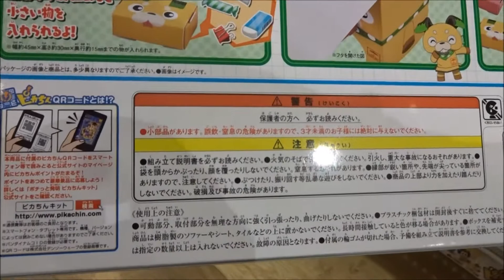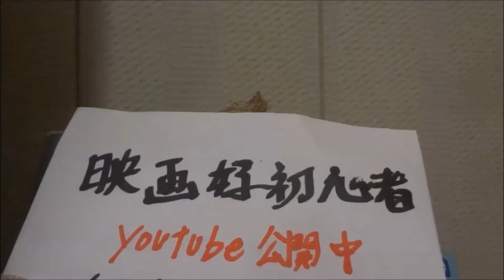ポチっと発明ピカちんキット ピカッと発明 ダンボールポチっと自販機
遠松 エイジ（とおまつ エイジ）沢城みゆき
ポチロー 山崎バニラ
ひな 鈴木絵理
レイ 江口菜子
ガッくん 吉野裕行
あたる 田所あずさ
ギバ 寿美菜子
ジェームズ 高橋伸也
ピカチン博士 永野宗典（ヨーロッパ企画）
ジミーくん 酒井善史（ヨーロッパ企画）
マジ子ちゃん 森高愛
アゲ子ちゃん 溝口恵
ギャル子ちゃん‎ 遠山茜子
ピカっと解決 ピカちんハンター
小峠英二（バイきんぐ）
斎藤司（トレンディエンジェル）
たかし（トレンディエンジェル）
みやぞん（ANZEN漫才）
安藤なつ（メイプル超合金）
ベック
酒井善史（劇団「ヨーロッパ企画」）
ポチっと発明ピカちんキット ピカちんキット00 ポチロー
ポチっと発明ピカちんキット ピカちんキット01 カンニングラス
ポチっと発明ピカちんキット ピカちんキット02 ふりかけメーカー
ポチっと発明ピカちんキット ポチロー&ピカちん大百科DXセット
ポチっと発明ピカちんキット ピカちん大百科
ポチっと発明ピカちんキット おすわりぬいぐるみ ポチロー
ポチっと発明ピカちんキット 1%ピカちんカスタムクラフト
ピカちんキット03 ケシカスイパー10(2月28日発売)
スパイフクロウのジェームズ&グルメタヌキのパティセット
ピカちんキット04 オレだけロック(3月31日発売)
ピカちんキット05 ゼロゼロマーカー(3月31日発売)
お掃除カラスのデューク&迷探偵アルマジロのシャーロックセット
テレビ東京ピカちんキット06 ティッシュ箱カメラ
ピカちんキット08 エア臭ター(2018年5月31日)
ピカちんキット10 紙飛行機ランチャー(2018年6月30日)
ピカちんシールメーカー(2018年3月31日)
レンちん!ピカちん!消しゴムキット(2018年3月31日)
ピカちんロボ 爆風スカンクのカンクロー&
スネークのクラッカー大佐セット
ピカちんロボ キャッツエージェントアイ&
炎上カメレオンのカメキチセット
サンスター文具 ポチッと発明ピカちんキット 探偵手帳セット(2018年3月5日)

電通
OLM
【ニイタニ】
450万回再生突破
広島県内で動画が多いYOUTUBER(多分)
Hiroshima Prefecture
Itsukushima Shrine
 毎日投稿
広島youtuber
次世代 youtuber
１日10万回再生
１００万回以上再生されている動画、チャンネル